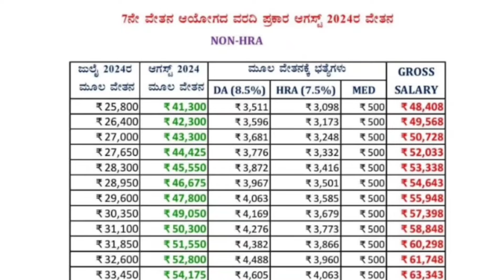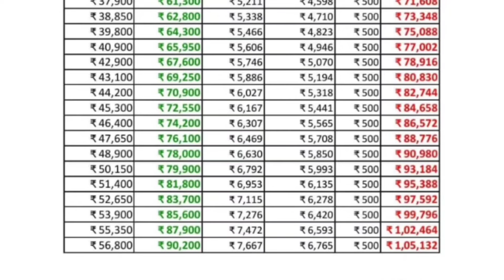7th Pay commission | 7ನೇ ವೇತನ ಆಯೋಗದ ಪ್ರಕಾರ ಆಗಸ್ಟ್ ತಿಂಗಳ ನೂತನ ವೇತನ ಮಾಹಿತಿ